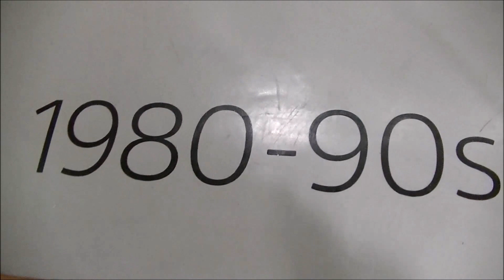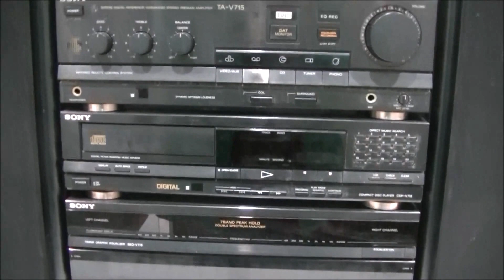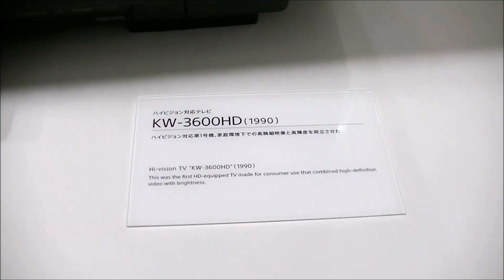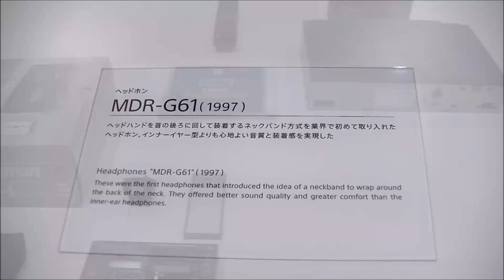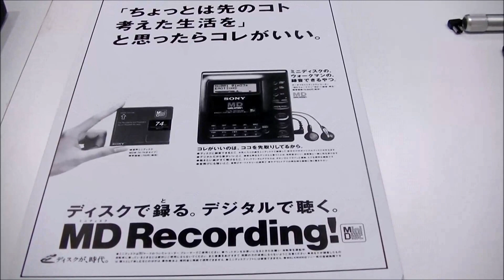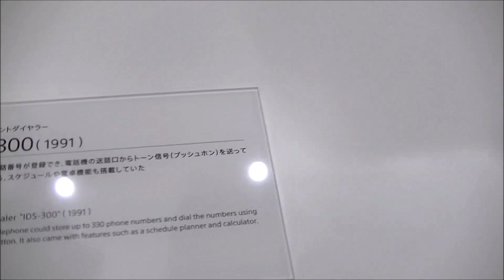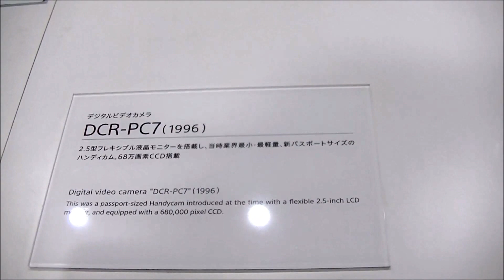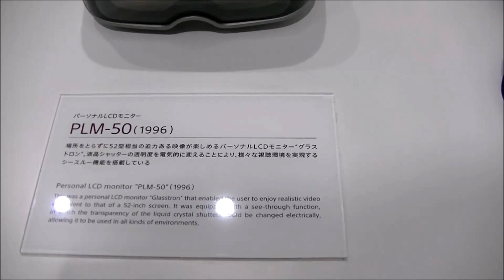It's a sony展part 1 vol 5@銀座ソニービル。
2017年3月31日に閉館する銀座ソニービル。それに伴い開催された閉環イベント「It's a Sony展 Part1」から、「Sony's  History 1980~90S」を撮影した動画です。